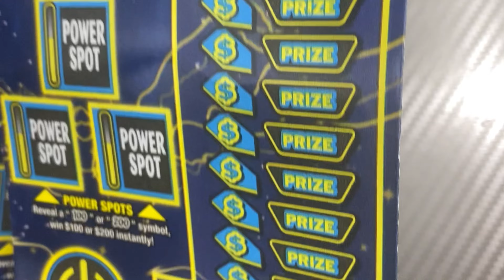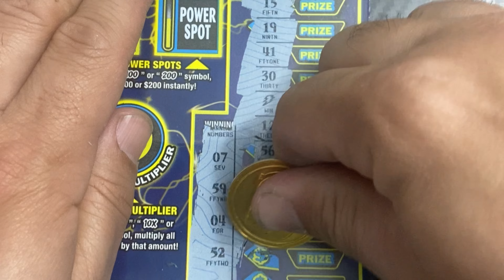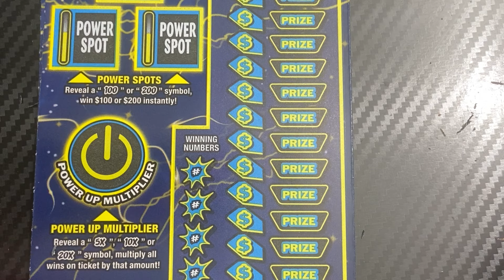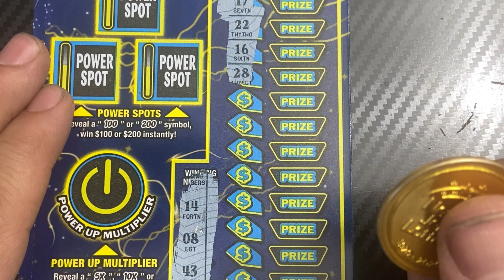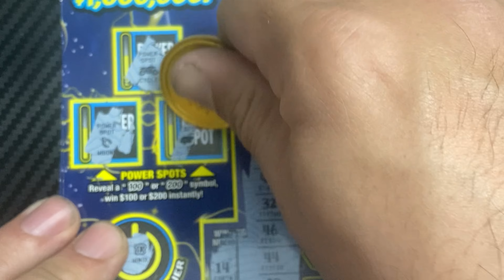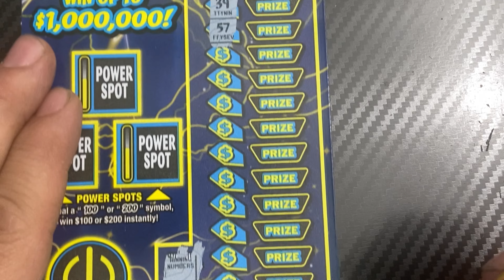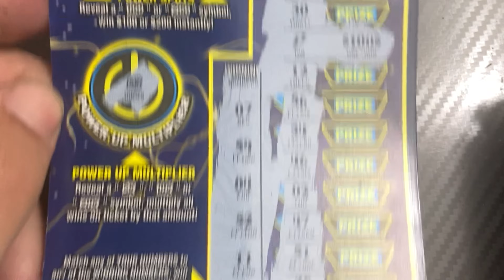⚡️Huge Powerful Win! Boom! Power 20X NJ Lottery⚡️